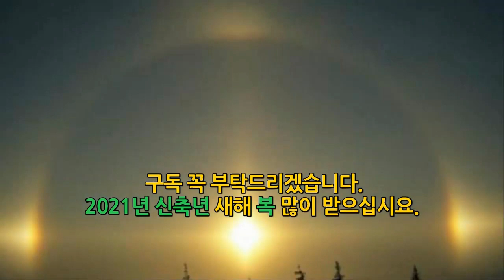[중국1월3일 또다시 지진발생 대지진의 서막이 시작되나! ]1월2일 대만 화롄 지진의 영향을 받아서 1월3일에 중국에서 지진이 발생한 듯 보인다. 붉은달 유성 3개의 태양 대지진